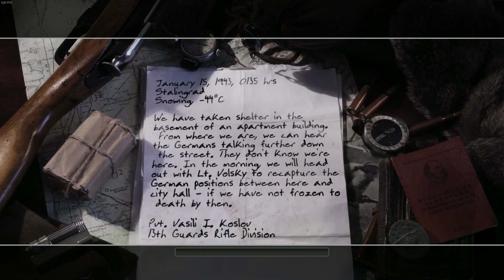Call of Duty 2 (2005) level 5: Downtown Assault (Russian Campaign) (No-Commentary) (HD)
Another fantastic level that always sticks in my mine when I remember this game. There's so much detail packed into such a small play space, yet you don't feel suffocated. That's A level design.